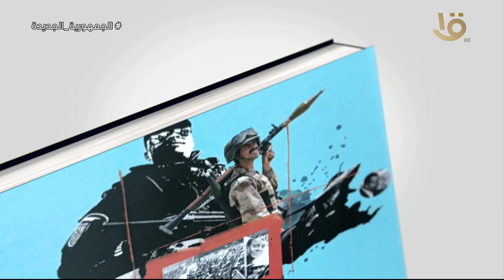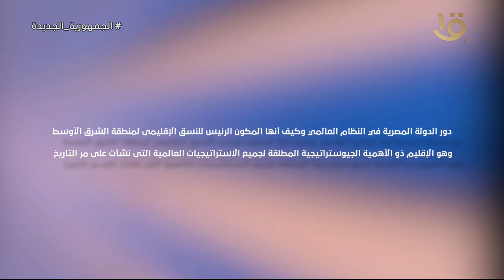مكتبة يونيو.. اللواء د. مصطفى كامل: لم تكن ثورة 30 يونيو غضبة شعبية أزاحت حكم جماعة الإخوان فقط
"مكتبة يونيو".. اللواء د. مصطفى كامل محمد: لم تكن ثورة 30 يونيو غضبة شعبية أزاحت حكم جماعة الإخوان الإرهابية فقط